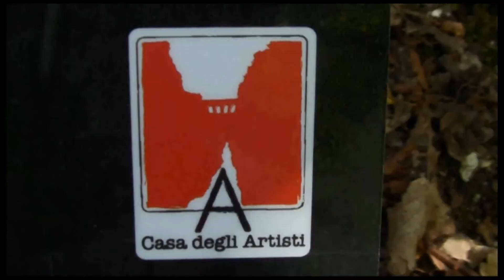VI LAND ART AL FURLO: Intervista a Ivan Yoshi Tosi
Interviste agli artisti partecipanti alla VI edizione di LAND ART AL FURLO "Tra l'imbra e l'ambra"
Intervista: Roberta Melasecca
Riprese video e montaggio: Lidia Cheresharova